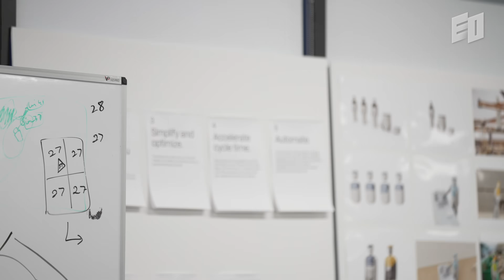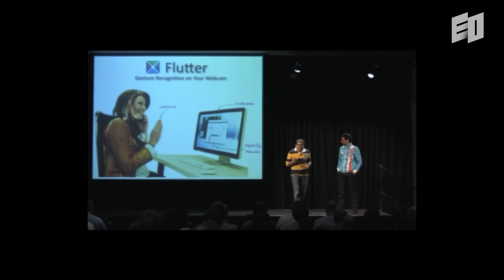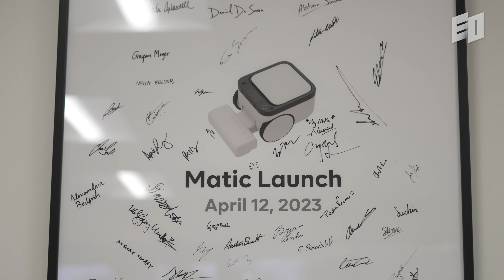They Invested Their Own $1.5M For 6 Years in a Robot | Matic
Matic is a hardware startup. They are developing products with the goal of creating a fully automated robot. The Collision brothers of Stripe and Twitter founder Jack Dorsey have also invested in their journey. The founders invested their own $1.5M to create the product. This story captures their six-year journey as a hardware startup in Silicon Valley, the heart of the software industry.

00:00 Intro
00:45 Chapter 1. Why Hardware
05:26 Chapter 2. Define a Right Problem

EO Builders Club | A Membership Community for certified founders & global entrepreneurs, connected through EO's powerful resources